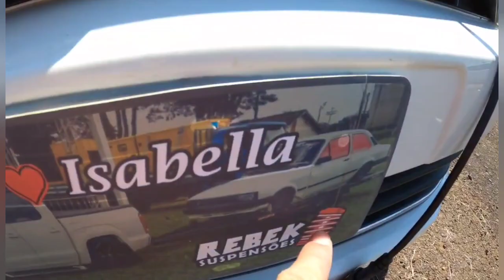BATATAIS CARSHOW 2021 13°EDIÇÃO - UM DOS EVENTO MAIS ESPERADO DO ANO 🎥🔥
Salve salve família tudo bem com vocês? Hoje família estou trazendo para vocês um dos eventos mais esperado do ano Batatais Carshow, muito carro baixo, competição e muita resenha, confiram no vídeo aí, Tmj família, jah da akela forcinha no canal curte compartilha e jah se inscreva, valeuuu família!

Patrocínadores do canal